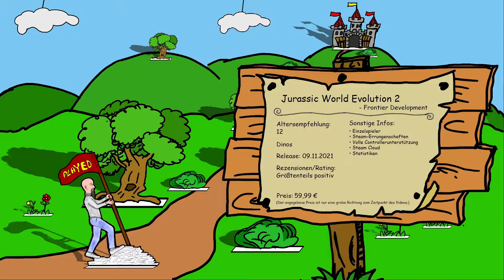Also, das... also... DINOS! Jurassic World Evolution 2 (#173)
Der erste Teil war schon Klasse, der zweite setzt noch einen drauf. Einfach rundherum schön.